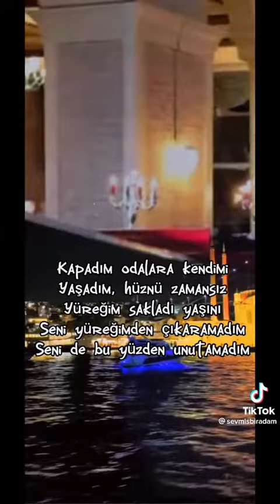27 Kasım 2022